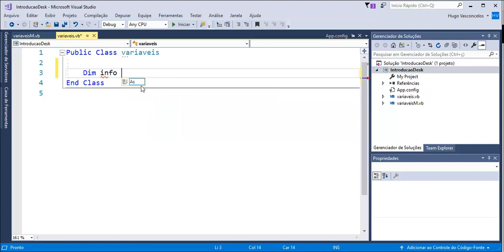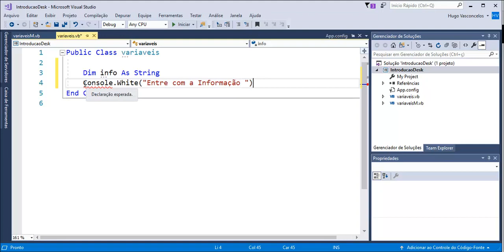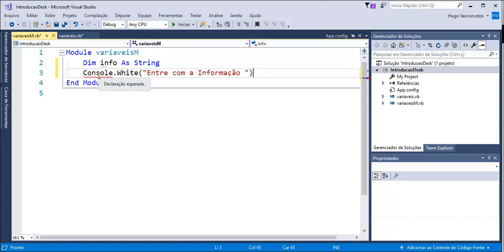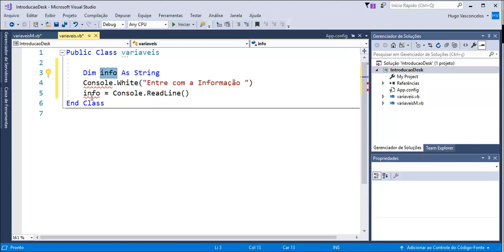Visual Basic com SQL - Aula 07 - Iniciando com a Programação